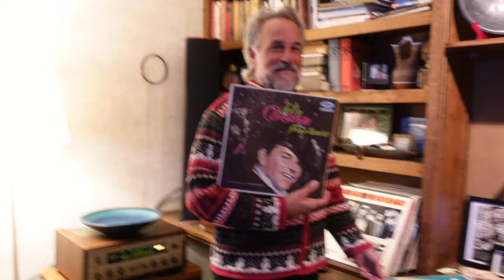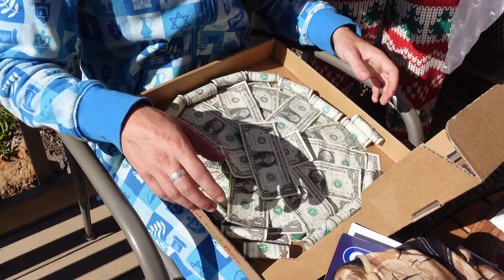Christmas in California 2020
Join us for our California Christmas! In this vlog, you guys get to meet Hanna's family- her parents, brother, and cousin. Join us as we set up for our Christmas and enjoy the holidays with our loved ones.

VLOG 023